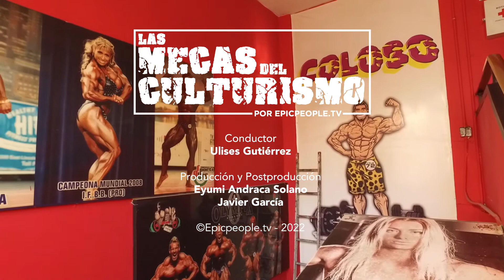Coloso Gym: La cuna del Bodybuilding Femenil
La colonia Santa María la Ribera tiene una gran variedad de gimnasios con historia por eso esta vez fuimos al Coloso Gym meca de culturistas de antaño.

Coloso Gym San Cosme dónde está:
Av. Ribera de San Cosme 135, Sta María la Ribera, Cuauhtémoc, 06470 Ciudad de México, CDMX

Horarios
L-V 6:00 a.m.-11:00 p.m.
S 8:00a.m.- 18:00 p.m.

No cobran inscripción
Mensualidad; $450